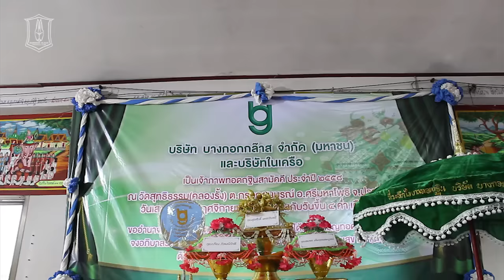NEWS : BGVC ร่วมงานทอดกฐิน ที่ จ.ปราจีนบุรี